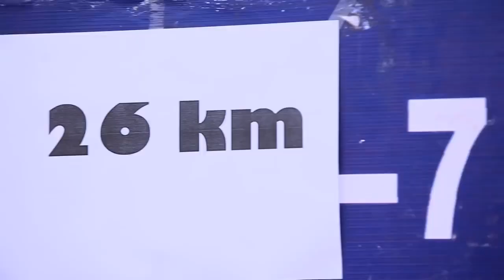IPS TRAINING SVP I QUANTUM JUMP TO IAS I DR NITIN SHAKYA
DR NITIN SHAKYA
AUTHOR QUANTUM JUMP
Have you ever wondered why the Toppers in UPSC civil services exams or State Public service commission exams gets good marks ? Why some candidates consistently gets good marks in each attempt ?What has been the value addition in their answers which you might lack ?
This book gives answer to all these questions questions.
Everyone says thats MAINS examination is subjective ,but i say it has objective component also .The more objective you make your mains answers the better you score .
We as selected candidates of UPSC civil services exams have come up with this book which will give QUANTUM JUMP in your marks .You need to use the content as CHERRY ON THE CAKE .This will make your answer more logical and different from your competitors .
This book has the best suggestions from Top Rankers in UPSC civil services exams and various state civil services exams .This gives you Definitions to start your question ,Diagrams to show more in less time ,Examples to substantiate your claims in answers ,and Judgments to be used to show the legality and quotes to make your answers Beautiful .So its all POWER PACKED book to give QUANTUM JUMP in your MARKS at every stage of your exams Whether its Prelims ,Mains or Interview you need it .
Greatly thankful to Pooja Gupta  IPS Vijay Wardhan  Sarswat  IPS Varun Jat  Choudhary IRS  Lakshay Singhal  IAS Dilkhush Meena  IAS KISHORE KOMMI IPS  for highlighting the importance of FACTS /VALUE/DIAGRAM /SC JUDGMENTS /QUOTES in answer writing and the support .